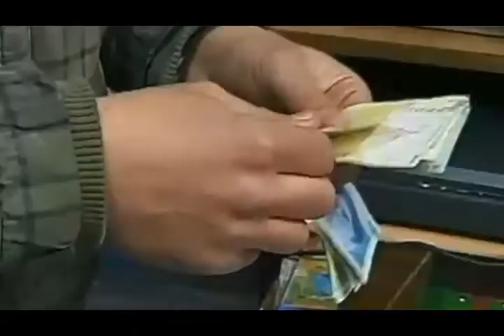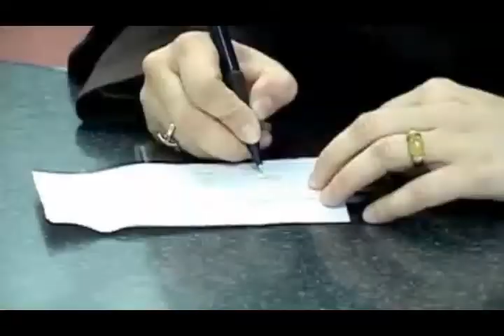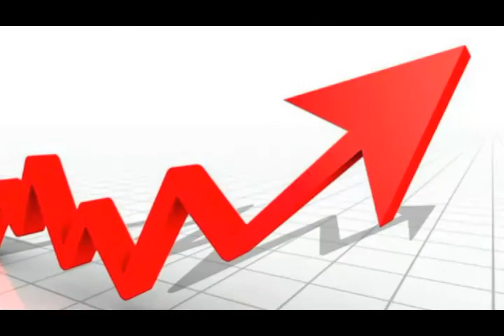تلویزیون ایران فردا - اخبار روزانه ایران و جهان چهارشنبه 22 مرداد